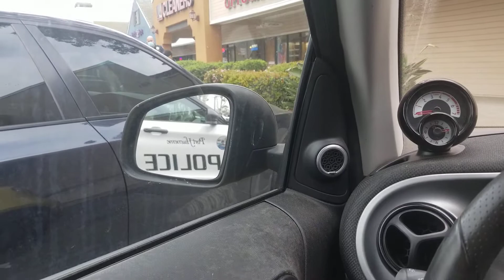Caught with his pants down at CVS